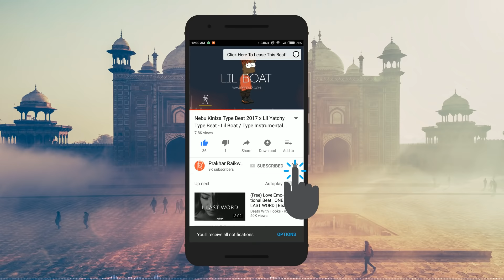Lil Uzi Vert Type Beat 2017 x NAV Type Beat - Santur / Indian Type Beat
Lil Uzi Vert Type Beat 2017 x NAV Type Beat - Santur

Wanted You Type Beat
NAV  Type Beat
The Way Life Goes Type Instrumental
Free Type Instrumentals
Type Instrumentals